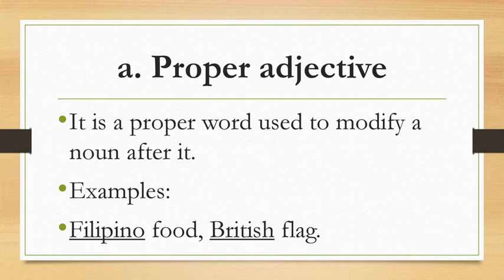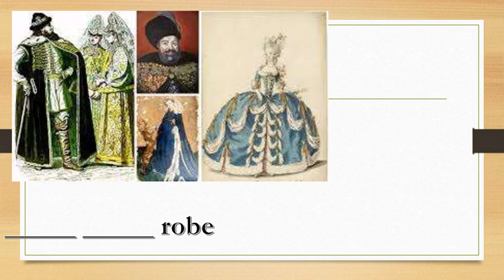Limiting and Descriptive adjective english 4